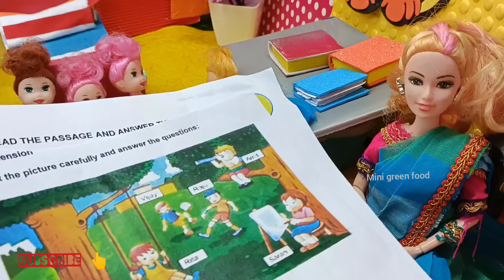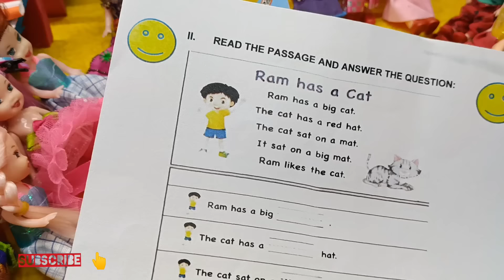மகிழ்ச்சியான நேரம் பகுதி 422 | Kavitha vinitha going to summer camp | mini green food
மகிழ்ச்சியான நேரம் பகுதி 422
Kavitha vinitha going to summer camp | mini green food